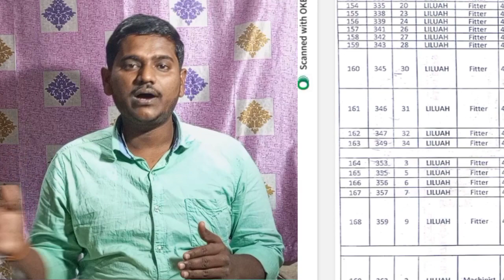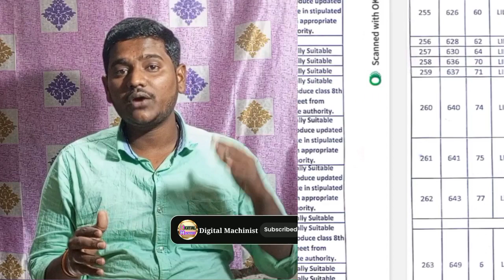Eastern Railway 2023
Instagram:-I'm on Instagram as @chapule_manoj. Install the app to follow my photos and videos.